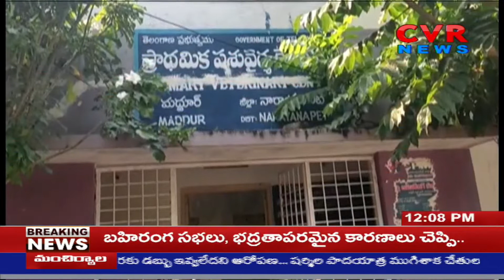Seasonal diseases of cattle, neglected government | CVR NEWS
Seasonal diseases of cattle, neglected government | పశువులకు సీసొనల్ వ్యాధులు , పట్టించుకోని ప్రభుత్వం | CVR NEWS